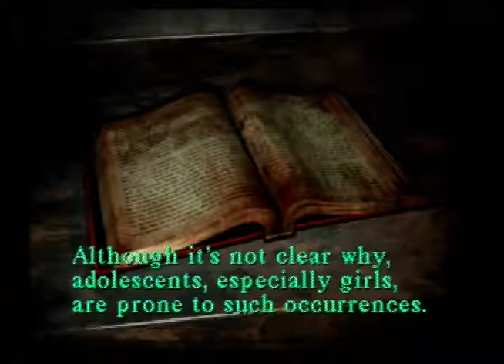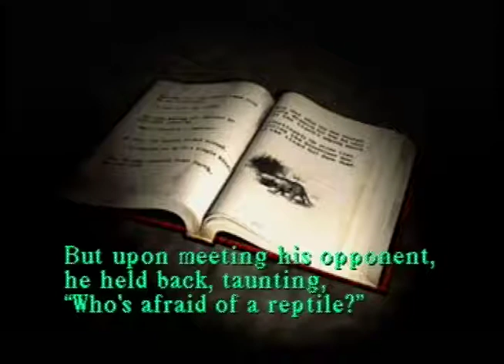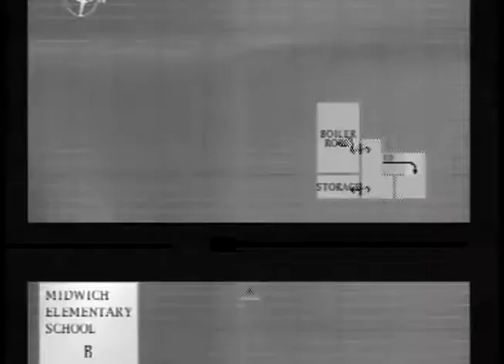Silent Hill: Hey Guys! Hangin' Out? (Next Fear Mode) - Part 6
Silent Hill  is a horror media franchise created by Keiichiro Toyama and published in 1999 by Konami. Silent Hill follows Harry Mason as he searches for his missing adopted daughter in the mysterious town of Silent Hill. Stumbling upon a cult conducting a ritual to revive a deity it worships, Harry discovers his daughter's true origin.

Join us as we unravel the mystery behind this town, our daughter’s history and try to keep Harry alive…...